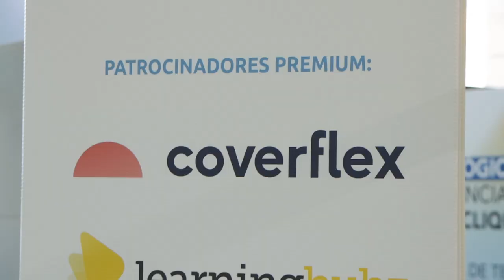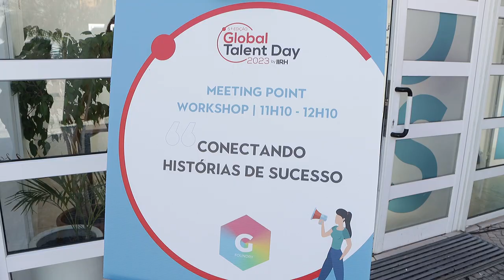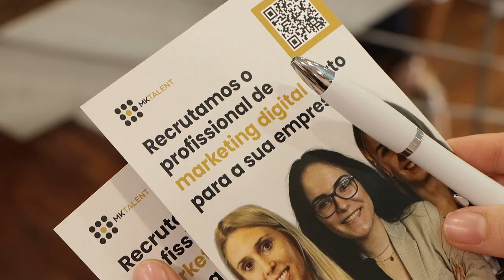Veja a 5ªEdição do Global Talent Day | 10 de outubro de 2023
O Global Global Talent Day é o evento dedicado à formação e desenvolvimento do capital humano das organizações, promovido pelo IIRH - Instituto de Informação em Recursos Humanos.

E subscreva o nosso canal YouTube!

O IIRH-Instituto de Informação em Recursos Humanos é o mais importante ponto de encontro do setor da Gestão de Pessoas de Portugal. Proporcionamos interações relevantes aos profissionais de Recursos Humanos, a empresas fornecedoras do setor e a estudiosos da área. Somos inovadores e influentes, criamos conhecimento através dos nossos Estudos e Publicações (revista RHmagazine, Guias práticos e eBooks) e proporcionamos experiências diferenciadoras de networking nos nossos eventos físicos (Fórum RH, Global Talent Day e Prémios RH) e digitais (webinares).